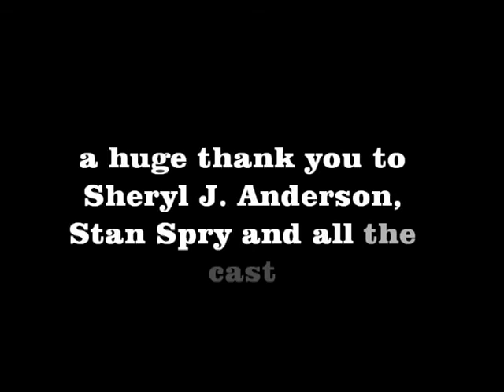Ties That Bind series (fan video)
This is a little tribute to one of my favorite TV series "Ties that bind".
I wanted to thank Sheryl J. Anderson, Stan Spry and all the cast and producers for putting together such a great TV show. THANK YOU.

copyright scenes: UPtv
videomaker: Serena Dami